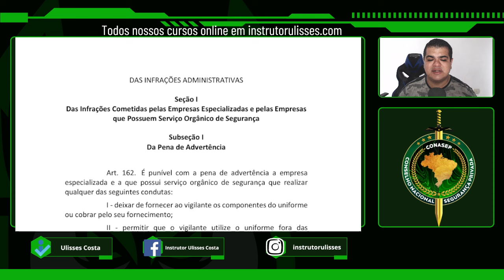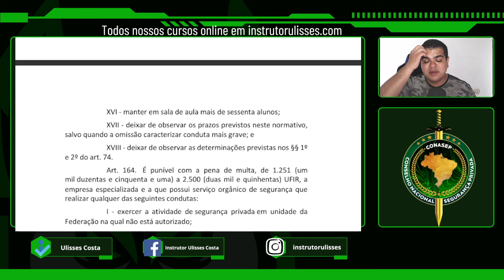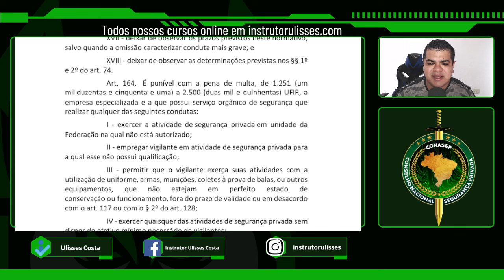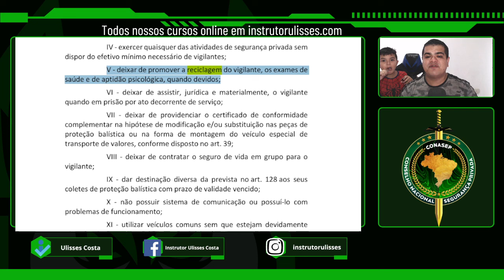EMPRESAS NÃO ESTÃO PAGANDO A RECICLAGEM PARA OS VIGILANTES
Contatos para parcerias ou contratar meus serviços